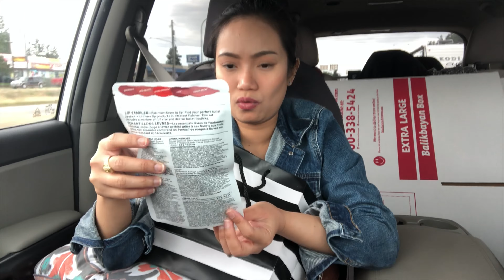Getting Our Balikbayan Box